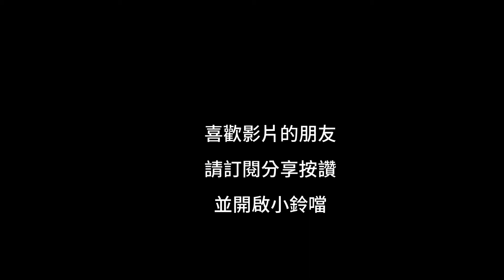S隨談｜草屯鎮九九峰步道｜週三分享版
南投草屯九九峰步道簡介
登山口位於九九峰生態園區,步道沿途皆為上坡,路況依序為產業道路.木階及土徑等,路線一開始,會在悶熱的果園森林內行走,隨著稜線的上升也逐漸涼爽,等到了制高點涼亭,一陣陣涼風不停吹來,整個身心靈彷彿得到了放鬆,與朋友家人吃些水果喝些涼水,遠眺著對面火炎山的地景

路線簡介
登山口位於九九峰生態園區,海拔高度485公尺,步道往返2小時,單程距離約2.5公里,高度落差242公尺

行者行程
0800點--九九峰生態園區停車場
0830點--岔路口
0900點--木階梯起登處
0920點--觀景涼亭
0940點--南端出口
1000點--九九峰生態園區停車場

Hello 大家好
歡迎再次來到S行者
這次要帶大家到位於南投縣
草屯鎮的九九峰步道
登山口位於九九峰生態園區
步道單程距離約2公里
往返時間約2.5小時
沿途皆為上坡
路況依序為產業道路.木階及土徑等
路線一開始
會在悶熱的果園森林內行走
隨著稜線的上升也逐漸涼爽
等到了制高點涼亭
一陣陣涼風不停吹來
整個身心靈彷彿得到了放鬆
與朋友家人吃些水果喝些涼水
遠眺著對面火炎山的地景
這又是一條吹涼風賞山景的好步道
就讓行者帶著大家一起健行去吧!

民國88年921大地震後
造成這邊嚴重的崩塌
使山峰呈現一片光禿禿的景象
突然而來的變動呢
經過十多年的自然復育
反而孕育出無窮無盡的生命力
台灣獼猴.野山羊.東方蜂鷹.藍腹鷴
在這邊都能夠常見的
常見的到的動物喔

草屯九九峰及三義火炎山、六龜十八羅漢山
並稱為台灣三大火炎山地形保留區
三義跟六龜日後有機會
也會帶大家去走看一趟
那什麼稱做火炎山地形呢
其實火炎山是一種特殊地形景觀名稱
山體屬於礫層的地質結構
常因為雨水侵蝕沖刷而改變外在的形體
積年累月之後
山形漸漸形成尖銳且具鋸齒狀的山峰
其邊坡也漸漸成為深谷
且附近草木植被都不易生長
從遠處望過去有如跳耀的火焰
故稱做為火炎山地形

而這次我們所走的草屯九九峰步道
就位於九九峰自然保留區
保留區內有三條步道群
分別是
霧峰北坑溪步道群
草屯九九峰森林步道群
以及九九峰西火炎山步道群

這次走的九九峰森林步道群
一開頭就是令人氣喘吁吁的上坡產業道路
但沿路都有指引
大家不用擔心找不到路
到達九九峰森林步道岔路入口處時
分為南端與北端入口
就有點像是台中大坑1-10號步道一樣
可以自行挑選適合自己體力的走法
建議若是體力比較弱一點的
可以從北端口進南端口出
相反的體力較好者
可以從南端口進北端口出
但這只是我的建議啦
畢竟這是一條O型路線
對我而言從哪邊進入哪邊出來
都是差不多的
大家僅做參考即可

走完步道後
行者這次也有到九九峰藝術生態園區內逛逛
園區內其實看得出來
當時設計的用心及完善的設施
但也許是這幾年隨著人潮的退散
園區內的美麗網狀外型的生態藝術館
應該也已經成為了蚊子館了
除了沒有開放外更是灰塵茫茫
只剩前面的那一大片草地
及旁邊有著民國69年蔣經國總統手栽的樟樹的樹木
還依然似乎張開雙手歡迎我們
感覺雖然有點可惜
但無損我們這趟行程的遊興
也希望這片美好的生態園區
大家有時間也可以多來走走逛逛啦!

您的鼓勵將是我進步的動力，請留言多指導，我會盡力改進，感謝您!